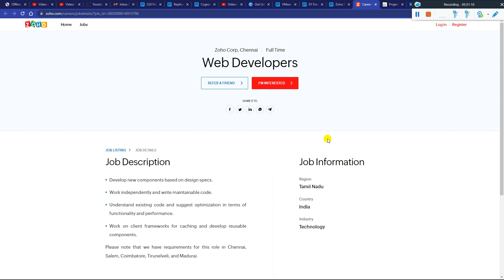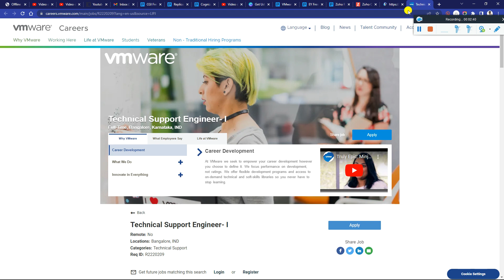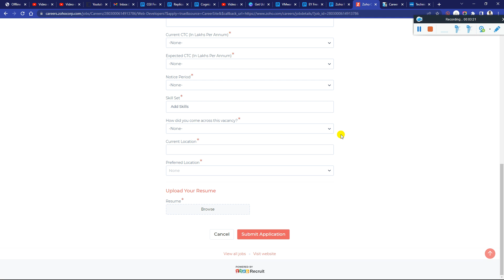Vmware | EY | Zoho Latest Mega Off Campus Hiring 2023 | 2022 | 2021 No Recession Impact 6.5LPA Apply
Vmware | EY | Zoho Latest Mega Mass Hiring Placement Season Started Freshers Any Graduate/ Degree Branch 2023 | 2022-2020 Batch |  Package - Package - ₹ 4.5 | 5.5 | 6.5 LPA | No 60% Criteria - Must Apply Now

📌 1. Vmware Freshers Recruitment Don't Miss Apply:-

📌 2. EY Freshers Recruitment Don't Miss Apply:-

📌 3. Zoho Freshers Recruitment Don't Miss Apply:-

🔴 Also Apply in Below Hiring,

📌 Cognizant Hiring Project Hiring CGI & Replicon Hiring Freshers Urgent Opening 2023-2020 Batch 8 LPA

📌 HCL | Deloitte | Hexaware Hiring Freshers Urgent Opening 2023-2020 Batch 8 LPA

📌 Capgemini Cognizant Accenture 2nd Phase OFF Campus Started Hiring During Recession* Impact 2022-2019 Batch Apply Link:-

📌 Wipro PwC DXC Technology OFF Campus URGENT Freshers Bulk Hiring 2023|2024 |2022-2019 Batch Apply Now:-

📌 P:4 Tech Mahindra Persistent IBM OFF Campus URGENT Freshers Bulk Hiring 2023 | 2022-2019 Batch Apply Now:-

📌 P:3 Cognizant Reliance Jio Infosys OFF Campus URGENT Freshers Hiring 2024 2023 | 2022-19 Batch Apply Now:-

📌 P:2 TCS Mphasis HCL Top IT Started Hiring Freshers Batch Tech & Non-Tech ASE Role 7.5LPA:-

accenture genc interview
accenture interview
accenture interview questions
accenture interview questions 2021
how to crack accenture interview
exam pattern
what is paper pattern of accenture
accenture recruitment process
accenture recruitment
accenture hr interview questions
accenture interview question
hr question of accenture
interview questions of accenture
hr interview questions
technical questions of accenture
accenture automata fix questions
accenture automata fix
accenture pattern for 2021
accenture pattern
accenture interview process and preparation tips
accenture test pattern 2020
accenture pattern printing
accenture automata fix questions pdf
accenture automata fix cut off
accenture automata fix questions 2020
accenture preparation
accenture automata fix questions and answers
accenture preparation plan
accenture preparations
accenture auto mata

✨ Hashtags ✨